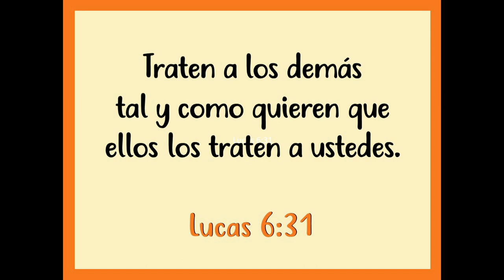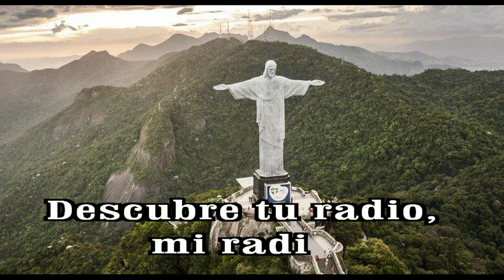GOTITAS DEL ESPIRITU SANTO 354 AÑO 2 NUMERO 128